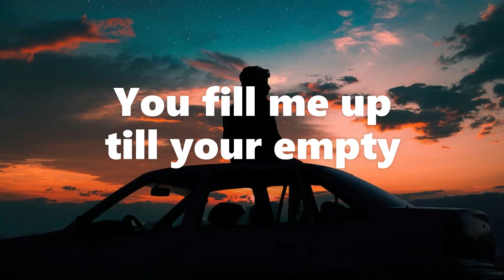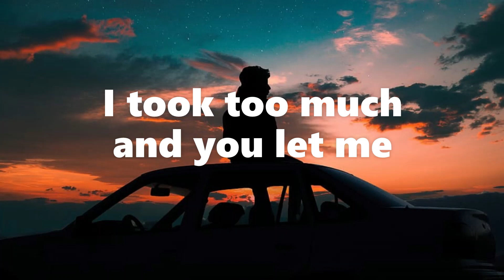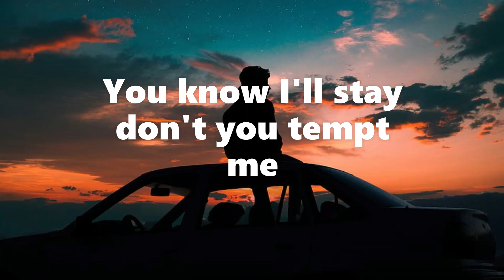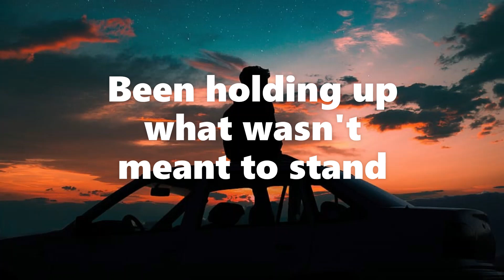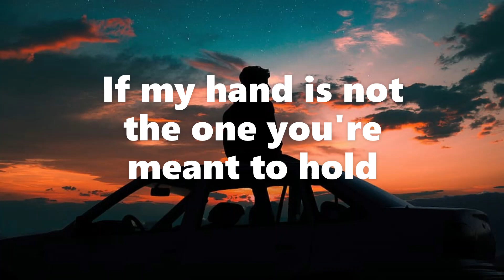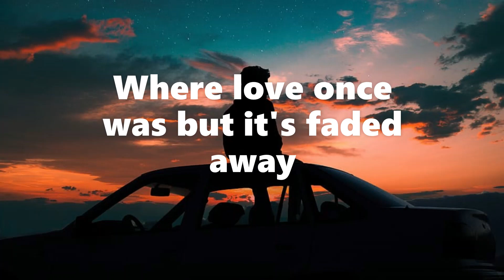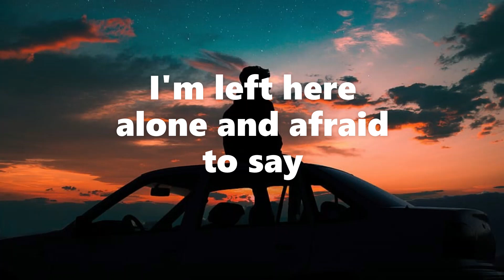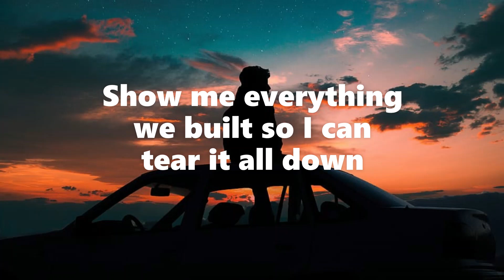Benson Boone - GHOST TOWN (LYRICS)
🎶 GHOST TOWN - Benson Boone

Song Lyrics:

You fill me up 'til you're empty
I took too much and you let me
We've been down all these roads before
And what we found don't live there anymore

Maybe loving me's the reason you can't love yourself
Show me everything we built so I can tear it all down

You know I'll stay, don't you tempt mе
But all this weight is getting heavy
Been holding up what wasn't mеant to stand

Where love once was but it's faded away
These broken memories
I'm left here alone and afraid to say

🎵New lyric video everyday.